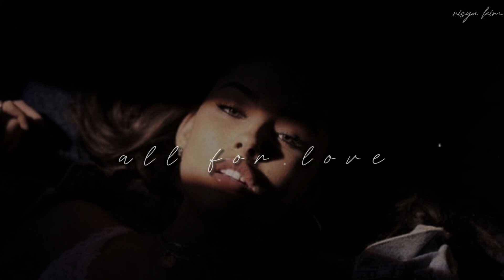madison beer - all for love (sped up)